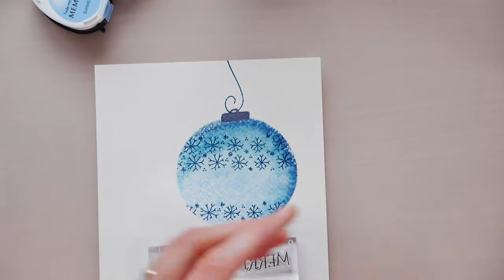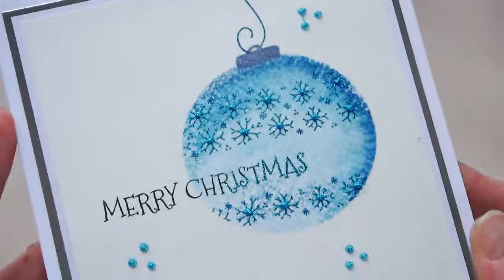Easy stamped watercolour christmas ornament card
This video uses our SOLID CIRCLE stamps, part of our NESTING STAMP RANGE that aim to make techniques like this simpler and easily achievable for everyone.
Create a watercolour effect christmas ornament decorated with our Festive Borders stamp set.

Imagine Design Create is a family run Arts & Crafts Store located in Devon UK, offering a varied range of products, also available online.
Imagine Design Create have designed their own range of products including high quality photopolymer stamps, perfect to use with any medium on all of your arts and craft projects.

PRODUCTS  USED
Imagine Design Create Solid Circle A6 stamp set